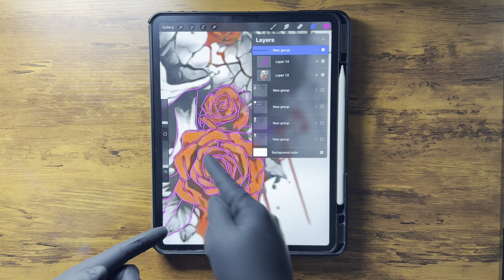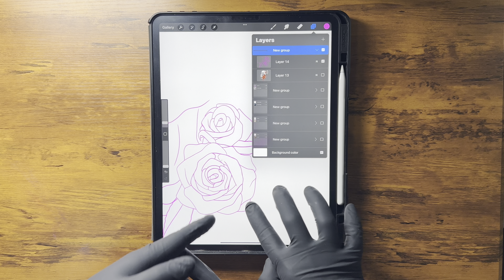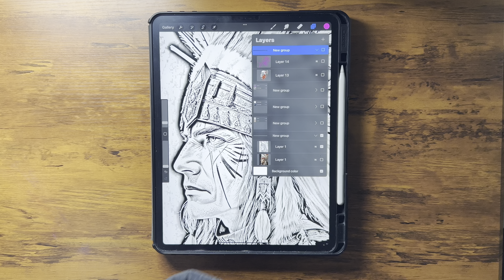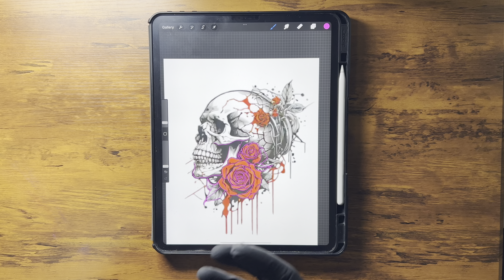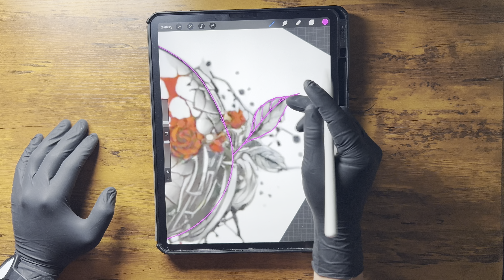Create Tattooable Designs - Stencil Tips For Beginners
Do some of your tattoos come out not as you planned?
Maybe sometimes it gets a bit hard to know whats going on when tattooing?

In this video I share with you how I create my tattoo stencils but more importantly how I turn a design that is not so tattoo friendly into a design that is tattoo-able. It is important to remember that whenever we see a design to ask ourselves is it something that we can tattoo? If we struggle with thinking of our workflow and technical application, we probably will struggle to apply the tattoo.

The idea is to get comfortable with identifying when a design is not tattoo friendly so we can create something that is more tattoo-able. This small but crucial variable is very important and as a beginner can often be overlooked because we as a beginner probably feel that we have to tattoo everything without a fundamental understanding.

00:00 Introduction
00:34 Let's Start Here
01:21 Logic Behind Stencil Converting
02:05 Making This Design Tattoo-able
03:54 More Converted Designs
04:55 Converting By Hand
06:32 Map Out What We See
08:58 Next Demonstration
10:01 Tip For Paper By Hand Stencils
10:39 What To Ask Yourself?
11:46 Pros/Cons/Drawbacks
12:17 Distortion And Manual Mapping
14:25 Conclusions & Outro
15:19 More Videos